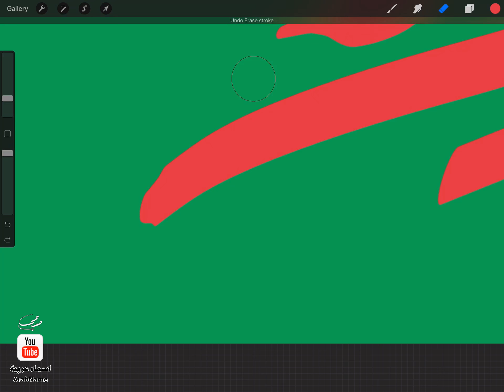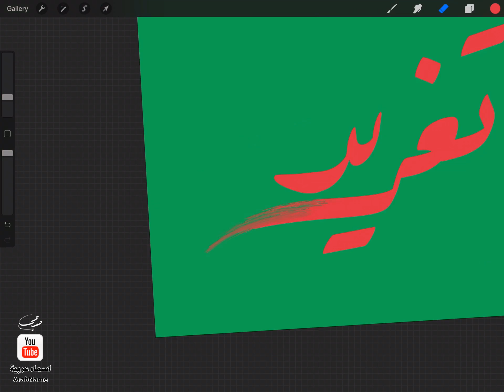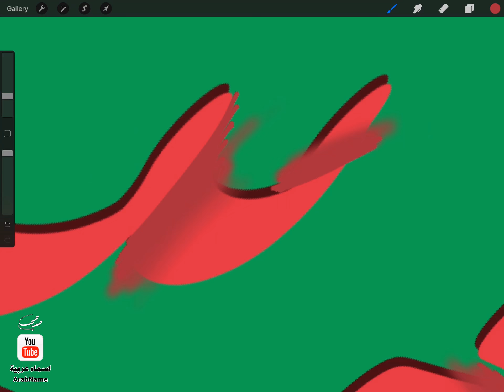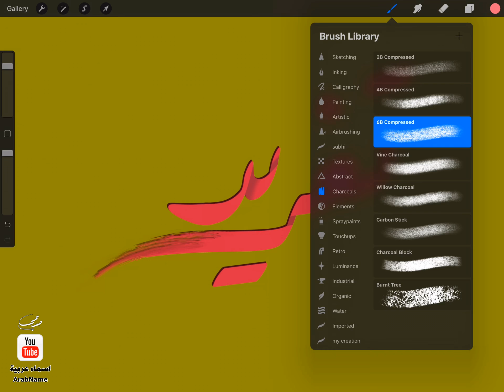تصميم اسم تغريد Taghred ، مع معنى الإسم ، تصميم رقم 514 ، تصميم بخط الرقعة ،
"تغريد : اسم علم مؤنث عربي، وهو صوت غناء الأطيار المرتفع، شدو الحمام، الصوت المبهج والمطرب. والتغريد دلالة على تردُّد الصوت بدافع تجميله والإطراب به.